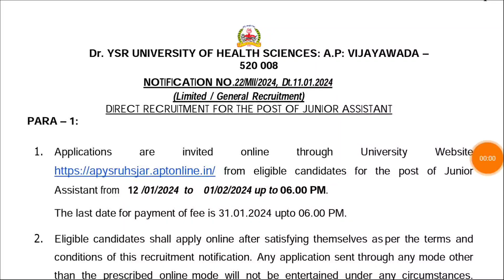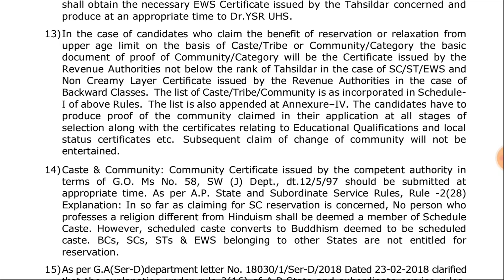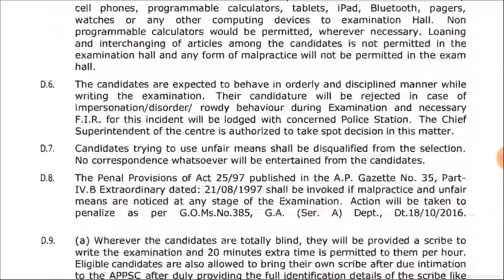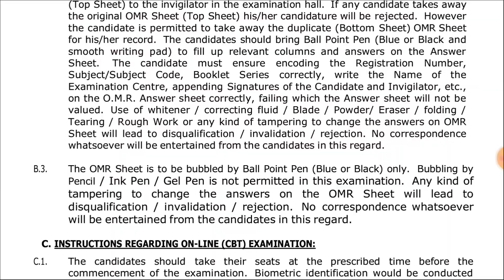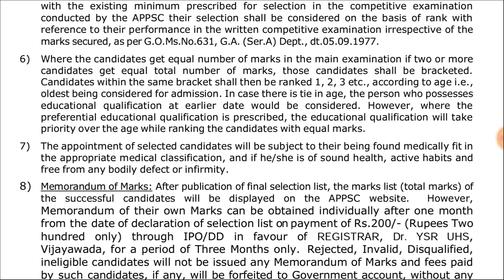AP జూనియర్ అసిస్టెంట్ Notification 2024 || 26 జిల్లాల వారు అప్లై చేయండి | YHU Notification 2023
💥 Register Now 👇
Fill your details in the form below and get a callback from Andhra University